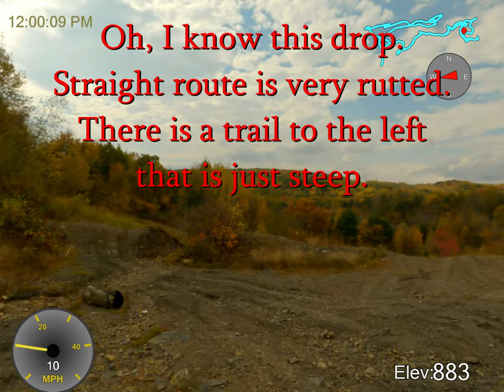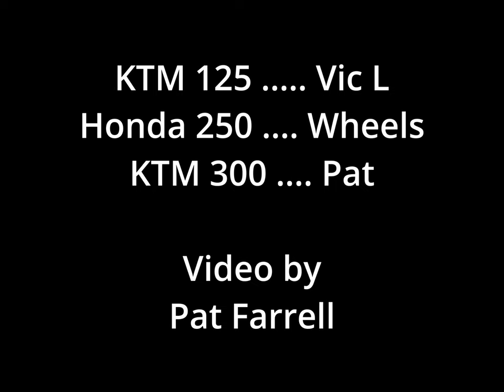FRO Burma & Exploring, October 20, 2023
Wheels, Vic and I ride Burma and beyond. We look for new trails and find some neat ones.

Boring rating: Pretty boring, but nice Fall colors and some new trails.